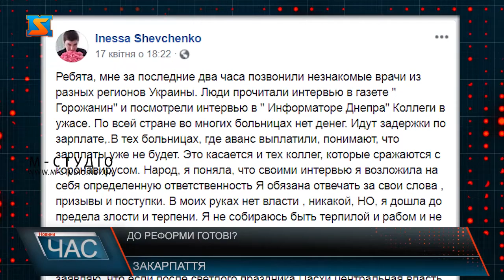До реформи готові?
У Дніпрі керівниця обласної реабілітаційної лікарні оголосила голодування:  «Через реформу, яка розпочалася з 1 квітня, лікарі країни не матимуть заробітної плати. Зараз, якщо лікарні виплатили аванс, то на заробітну платню, за дуже маленьким винятком, грошей немає… щоб медики Дніпропетровської області до кінця року отримували зарплату, треба 1 мільярд 330 мільйонів державної субвенції, а нашому регіону виділили 300 мільйонів, тобто в 4,5 рази менше», – сказала Шевченко.
Дивного нічого  - схожа ситуація всюди. Наприклад, як отримуватимуть медики квітневу зарплату – питання. Про це розповів голова депутатської комісії з питань охорони здрров’я  закарпатської обласної ради   Роман Шніцер  у інтерв’ю М-студіо
Тим часом, на пандемію зважати не стали.  Прийшло 1 квітня, і медикам стало не до сміху.  Почали освоювати  програмове забезпечення. Роман Шніцер каже  - іноді доводиться чекати по 2-3 години поки інформація буде отримана на загальний сервер. Пацієнтам же доводиться елементарно очікувати.  Нагадаємо: медики приймають хворих у масках, захисних костюмах, а адміністрації закладів доводиться витрачати 70% часу на відписки.  Фахівці та управліці від медицини кажуть: не розуміють – чому не можна було перенести старт ІІ медичної реформи, згідно  якої лікарні повинні забезпечувати себе коштами самостійно – це велике питання, до якого свого часу  чиновники не дослухалися. Нагадаємо, з питанням відтермінування реформи до уряду зверталися і народні депутати від Закарпаття Василь Петьовка, Роберт Горват, Валерій Лунченко та Владислав Поляк